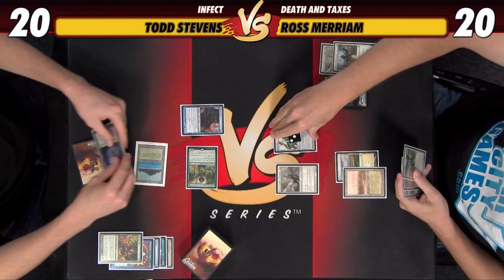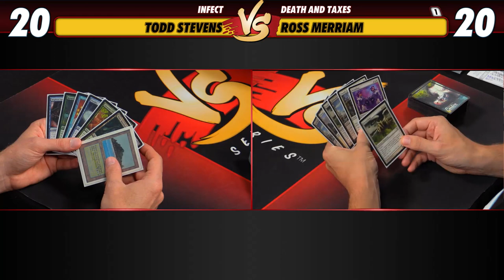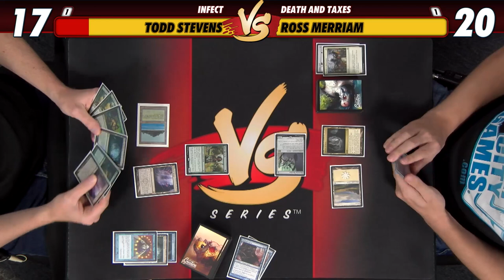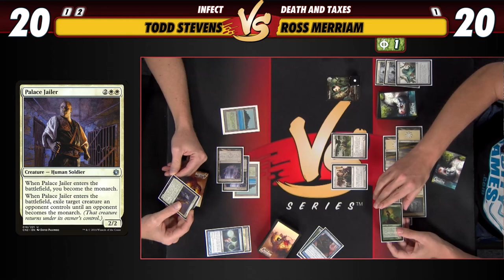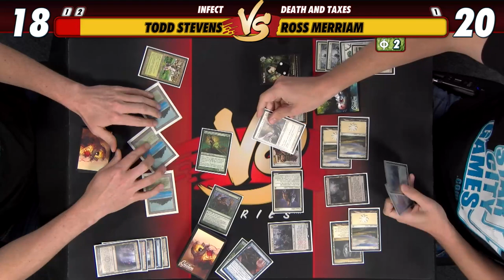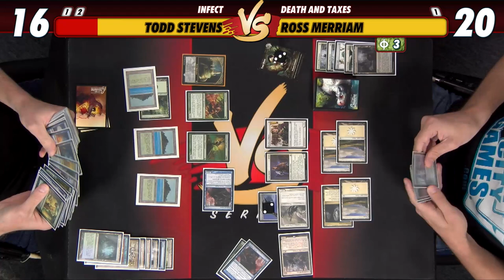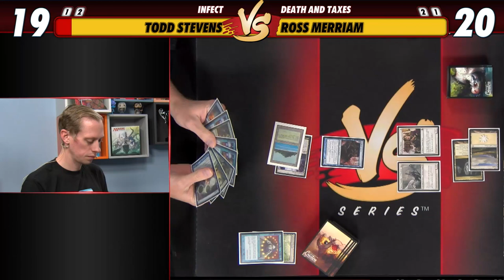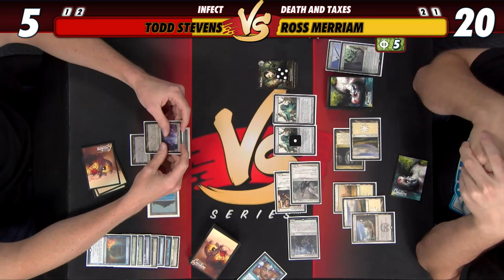08/03/2018 - Todd Stevens VS Ross Merriam: Infect VS Death and Taxes